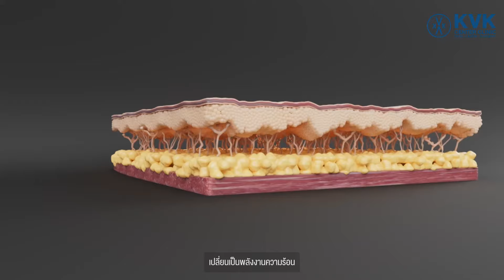Oligio นวัตกรรมยกกระชับใหม่ ผิวสวยแบบคอมพลีท Lift Up! Pull Up! Fill Up!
⚡️Oligio นวัตกรรมยกกระชับใหม่ ผิวสวยแบบคอมพลีท
💜 Lift Up! 🧡 Pull Up! 💜 Fill Up!

ด้วยเทคโนโลยี Lift Up คือการใช้คลื่นวิทยุ Monopalar RF ส่งพลังงานลงไปใต้ผิวหนังทำให้เกิดความร้อนในชั้นลึก ลงได้ถึงชั้นหนังแท้ (Dermis) และชั้นไขมันใต้ผิวหนัง (Subcutaneous Fat)

จึงทำให้เส้นใยคอลลาเจนและอีลาสตินที่หย่อนคล้อยหดตัว โดยไม่ต้องผ่าตัด อันนี้จึงเป็นข้อแตกต่างระหว่าง Oligio และ RF ทั่วๆไป และการที่ความร้อนสามารถลงลึกจนถึงชั้นไขมันใต้ผิวหนัง จึงส่งผลให้เซลส์ไขมันบริเวณนั้นลดลงได้ด้วย จึงเหมาะกับคนที่มีเหนียง มีไขมันที่หน้า
⚡️Oligio’s unique Painless UP Technology

☑️ Safe Treatment
เพิ่มความปลอดภัยด้วยระบบวัดอุณหภูมิผิวระหว่างทำการรักษาและตรวจแรงต้านทานผิวก่อนการรักษา
☑️ Minimize Pain
เจ็บน้อยกว่า และไม่ต้องพักฟื้นด้วยระบบทำความเย็นกับระบบสั่นทำให้สามารถลดความเจ็บ รู้สึกสบายขณะทำการรักษา
☑️ Faster Treatment
ประหยัดเวลาในการรักษา ใช้เวลาในการรักษาประมาณ 20-30 นาที
☑️ Long-lasting Effect
กระตุ้นคอลลาเจนและอีลาสตินใหม่ใต้ผิว ให้ผลลัพธ์การรักษายาวนานขึ้น อยู่ได้นาน 6-8 เดือน
⚡️Oligio ตอบโจทย์ในเรื่อง
 • ลดเลือนริ้วรอย พร้อมทั้งกระชับรูขุมขน
 • ริ้วรอยรอบดวงตา
 • เสริมสร้างคอลลาเจนใต้ผิว
 • ยกกระชับใบหน้า
 • ลดไขมันส่วนเกิน
 • แก้ปัญหาคาง 2 ชั้น
⚡️Oligioทำส่วนไหนได้บ้าง
รอบดวงตา ทั่วหน้า ลำคอ และใต้คาง
Line official : @1stkvk (ช่องทางนี้เร็วที่สุดค่ะ)